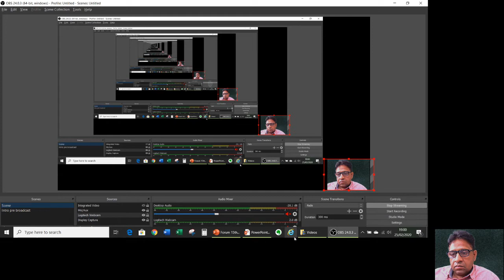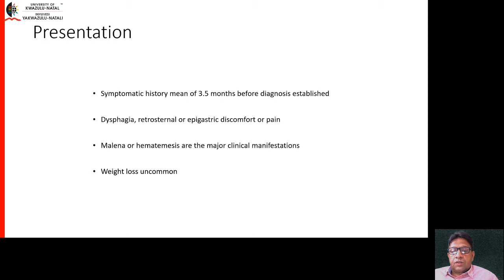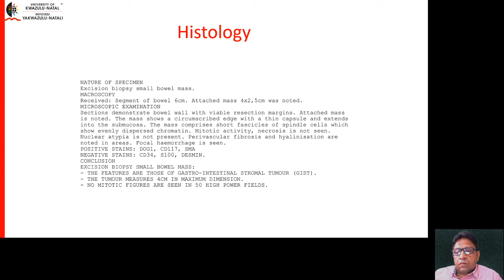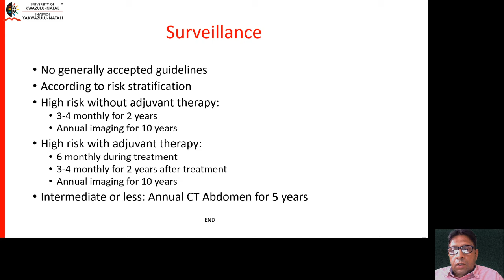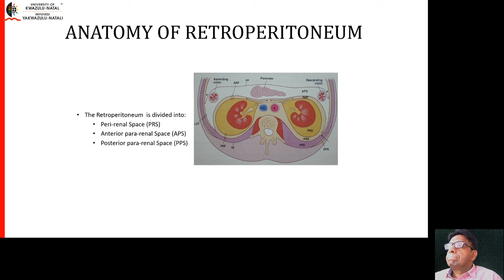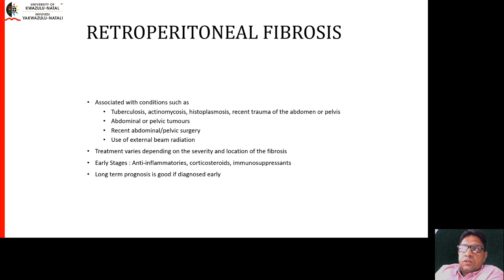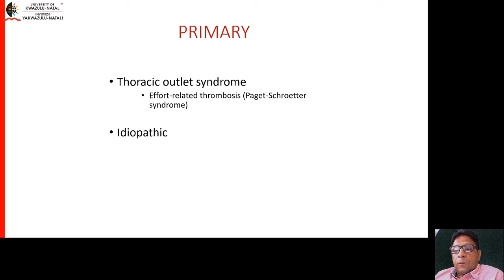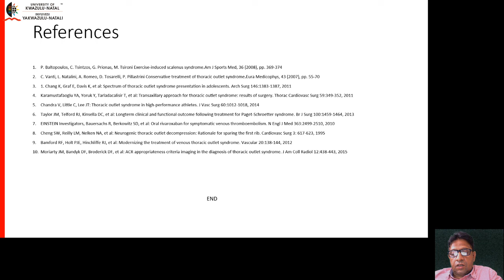20200225 FCS2 Online Lecture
Livestream broadcast lecture on General Surgery - Oesophageal Melanoma/ Small bowel GIST/ Retroperitoneal Mass/ Upper Segment DVT